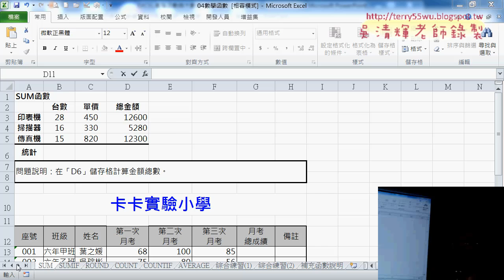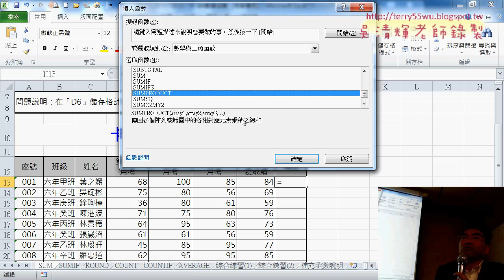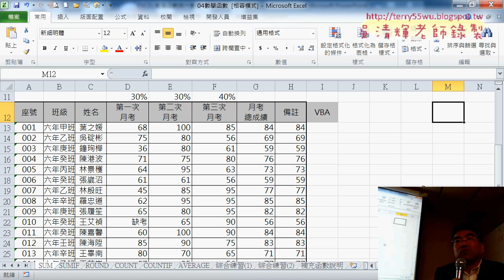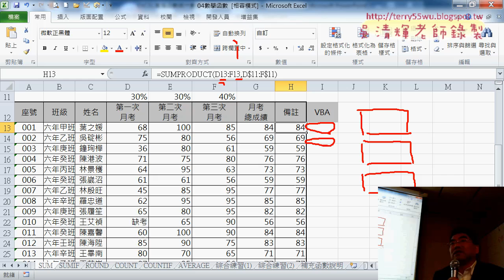01 數學函數SUMPRODUCT說明